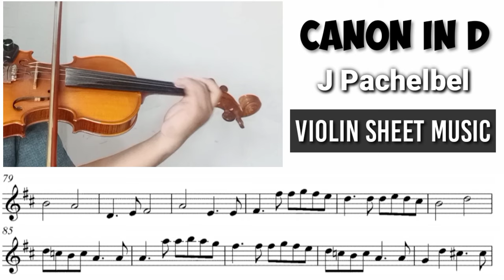[Free Sheet] Canon In D - Pachelbel [Violin Sheet Music]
There will be new videos 2x a week, on Wednesdays and Saturdays.

Harga Bersahabat.

☑️Info lebih lanjut hubungi :
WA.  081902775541